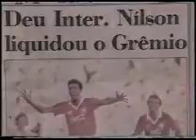Debate sobre o Gre-Nal do Século após o jogo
Debate sobre o Gre-Nal do Século na RBS TV na noite após o jogo (12 de fevereiro de 1989) com participação dos jogadores Nílson (Inter) e Cristóvão (Grêmio), os técnicos Abel Braga (Inter) e Sebastião Lazzaroni (Seleção Brasileira), mais Armindo Antônio Ranzolin, Kenny Braga, Lauro Quadros, Paulo Sant'ana e Luís Alfredo. Ao final, chega também o Vice-Presidente de Futebol do Inter, Luís Fernando Zacchia.